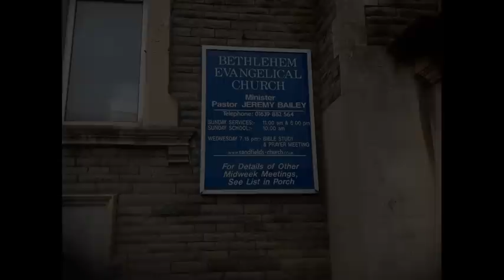No primeiro púlpito ocupado por D. Martyn Lloyd-Jones.